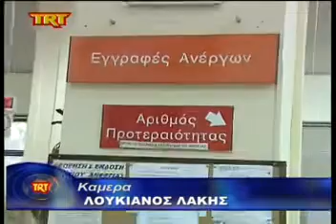Βόλος Συνεχίζει τον ανηφορικό της δρόμο η ανεργία